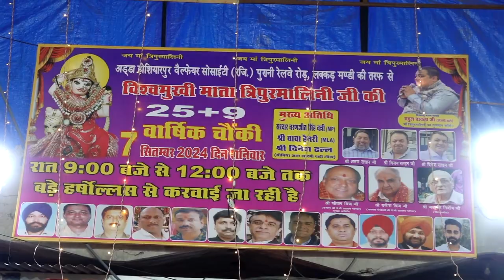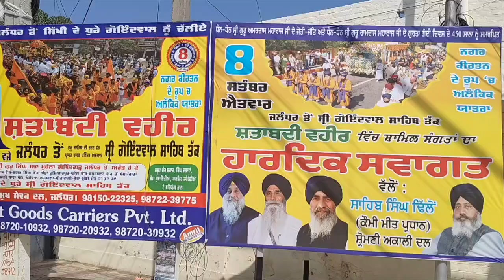Hulchul Prime Bulletin | 08 Sep 2024 | Hulchul Tv